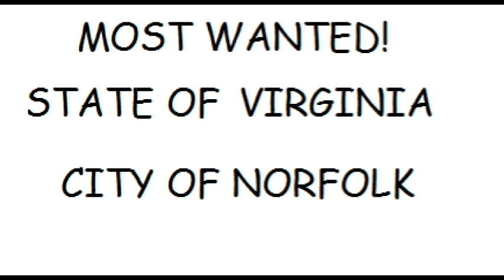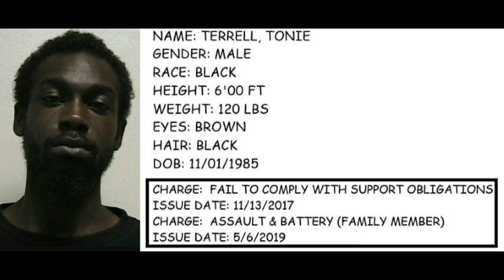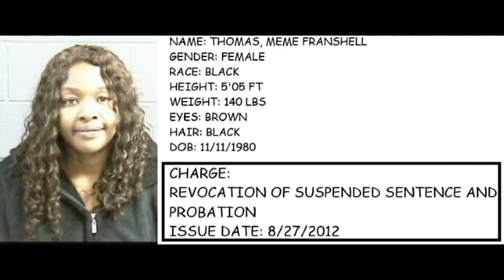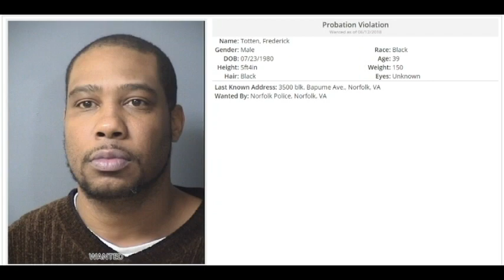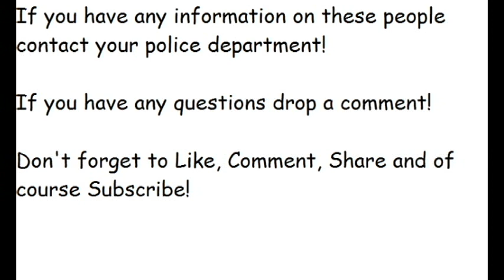Virginia's Most Wanted (City of Norfolk- T's)